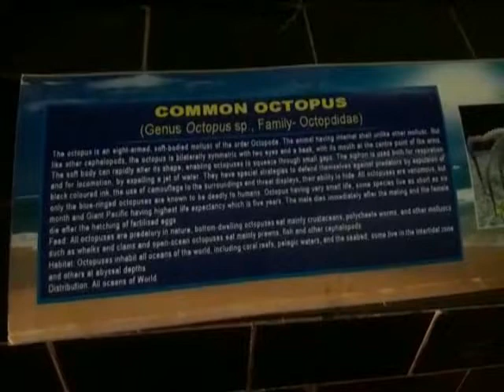DIGHA OCTOPUS RESCUE 01 02 19 SAMIR MAITY